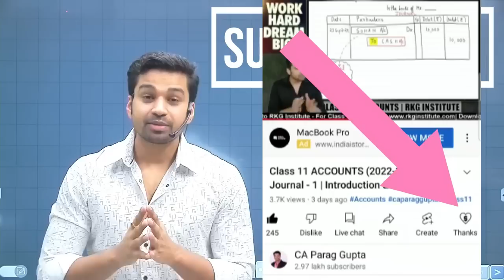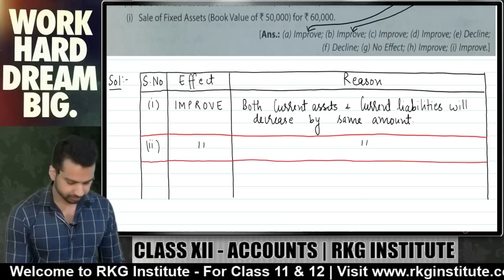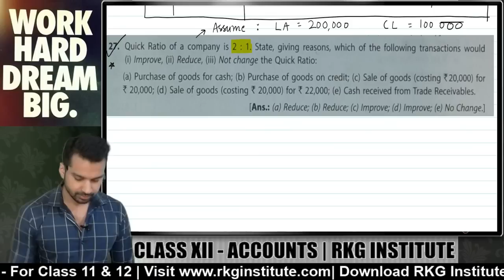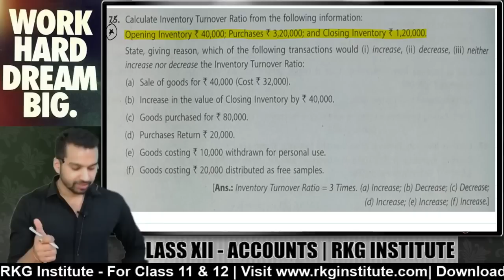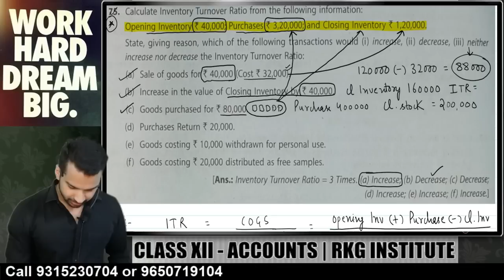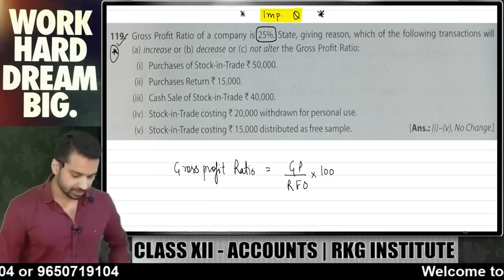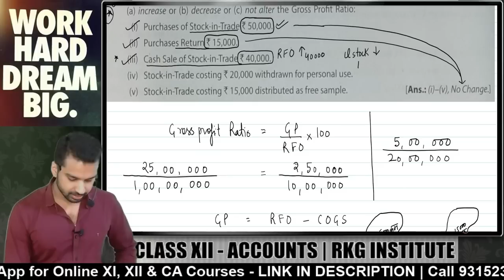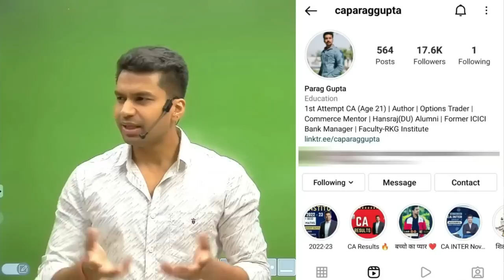Increase or Decrease wale Most Important Questions | Class 12 Accounts